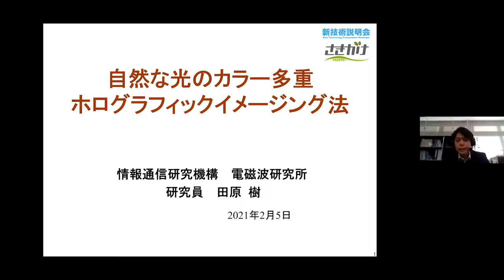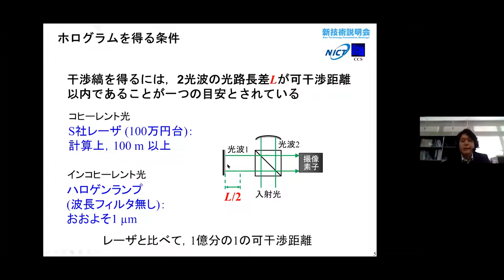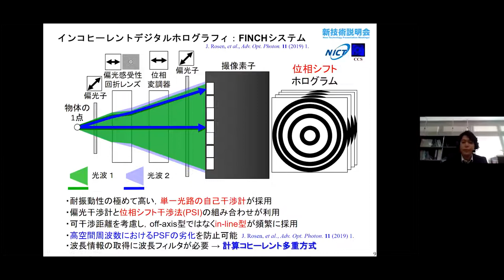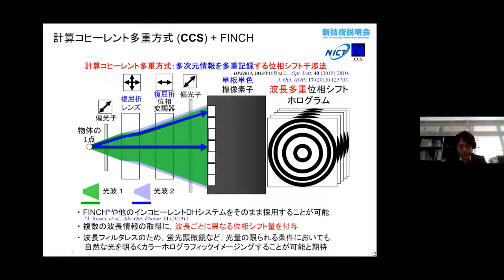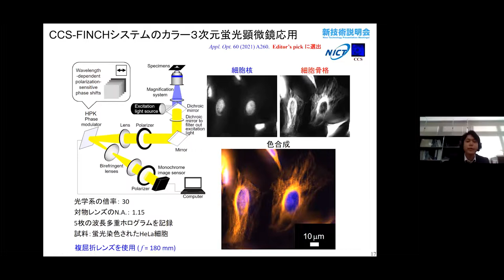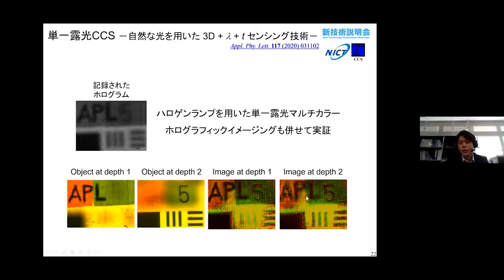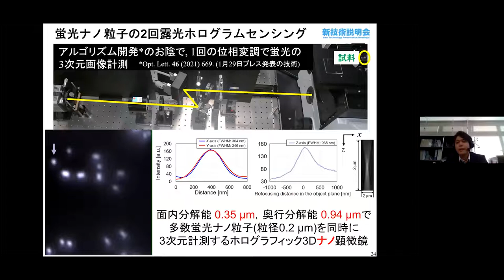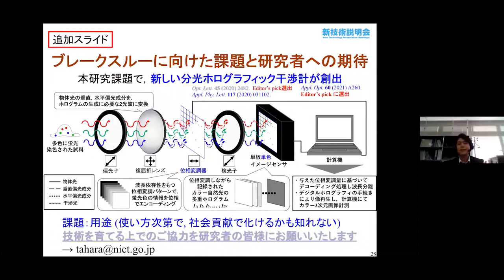「自然な光のカラー多重ホログラフィックイメージング法」 情報通信研究機構 電磁波研究所 電磁波応用総合研究室 研究員 田原 樹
「JST戦略的創造研究推進事業② 新技術説明会」（2021年2月5日開催）にて発表。

自然な光をホログラムとして記録する自然光ディジタルホログラフィ法において、位相変調を介して3次元空間に加え波長等の情報も多重記録する方法を紹介する。提案する信号処理法を計算コヒーレント多重方式に導入することにより、自然な光のカラー多重ホログラフィックイメージング法を高速化または高分解能化できる。

自然な光のカラーホログラフィでは日本国が世界をリードしているが、発表者はその中で1回の露光でカラー多重ホログラムを取得する方法をもって、瞬間カラー多重蛍光ホログラフィック顕微鏡を実現している。本発表では、当該方法、顕微鏡と、高速化または高分解能化する方法を合わせて紹介する。

・微小な蛍光試料のカラー3次元画像情報を、1回の画像記録で取得
・1台のレンズレスイメージセンサでカラー3次元情報を取得
・自然な光のカラー3次元画像情報を、モノクロセンサでカラーホログラムとして波長フィルタレス記録

・カラー3次元蛍光顕微鏡
・レンズレスカラー3次元センサ
・弱い光でも撮れる波長フィルタレスなカラー3次元イメージャ